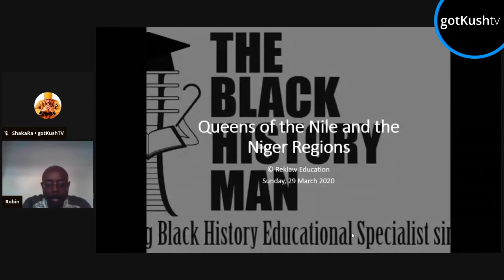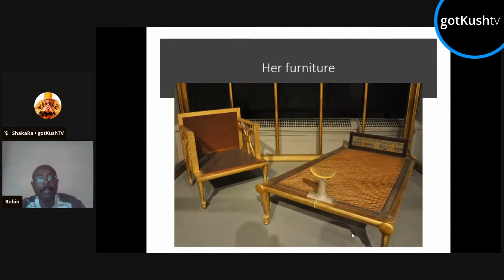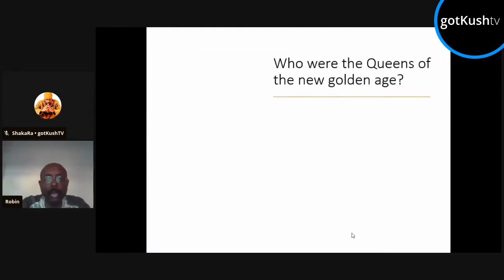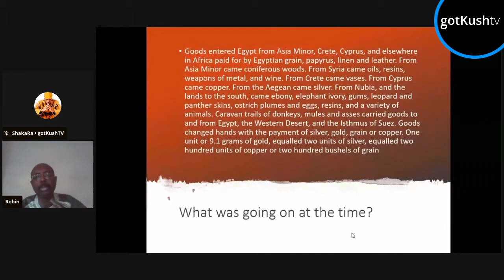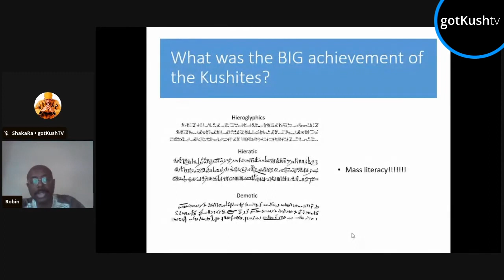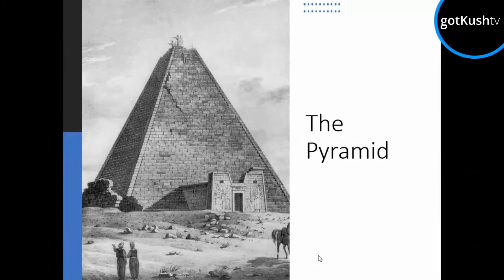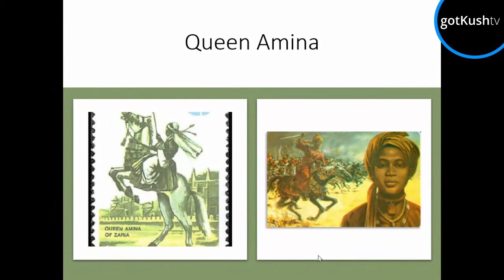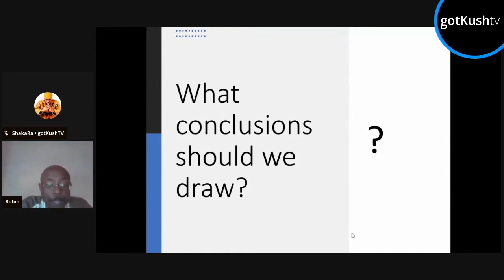Queens of the Nile & Ancient Nigeria w/ Robin Walker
Robin Walker, the Black History Man drops this exclusive presentation on the history of Black women in Ancient Africa. (This presentation was delivered in 2020!).

Welcome to gotkushTV/GKTV “the UK’s No.1 Conscious Platform